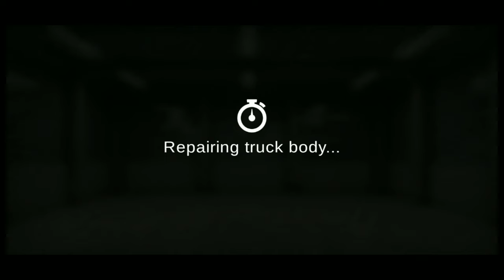I crashed....again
I crashed again in GTS2